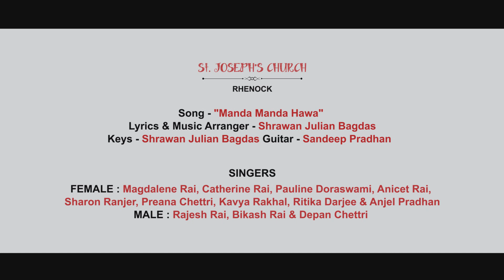ST JOSEPH'S CHURCH | RHENOCK